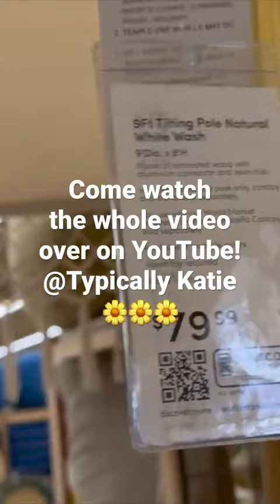Spring shop! The best finds!